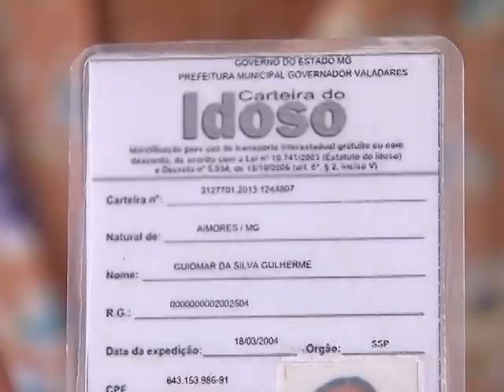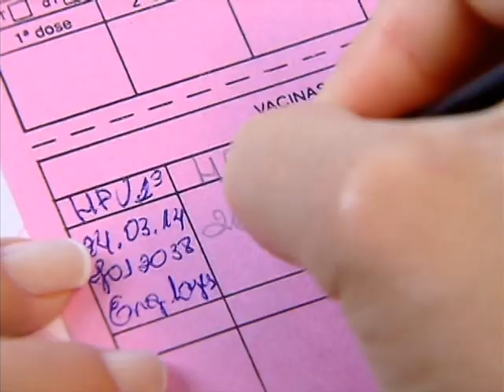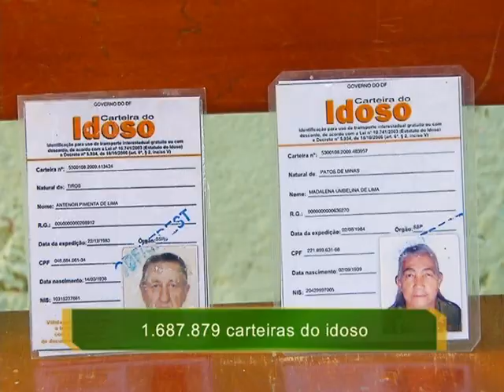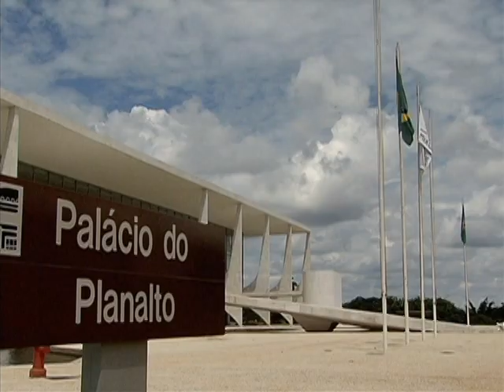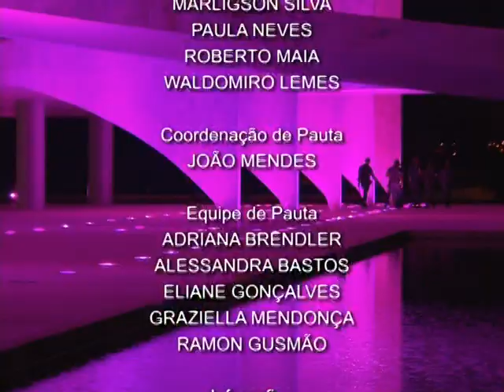Jornal NBR NOTÍCIAS na íntegra - 3 de outubro